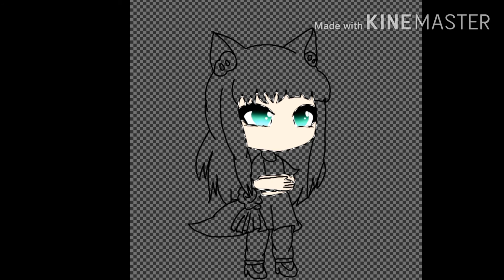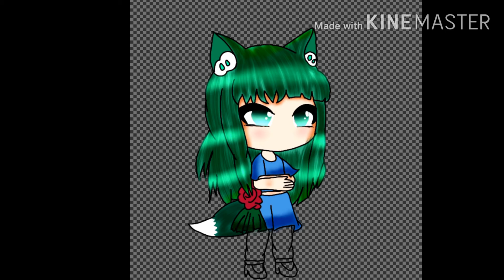#6 - Karina ||Speedpaints||FlanceGacha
Karina
- She's a Wolf and she likes WildLife and Looking Through Space

Characters
Karina

Songs
Dance to forget - Tryhardninja

Apps
Ibis Paint X
Kinemaster
GachaLife
Mobizen
PixelLab
Yt Studios